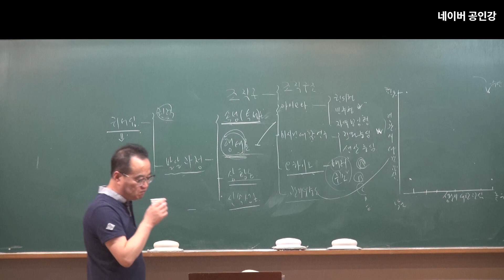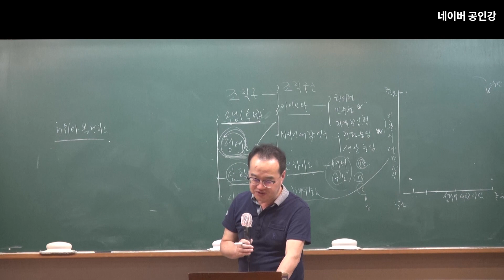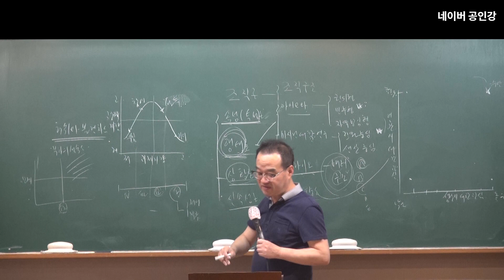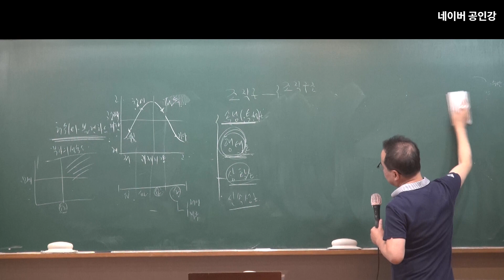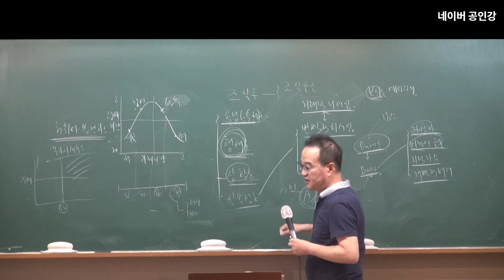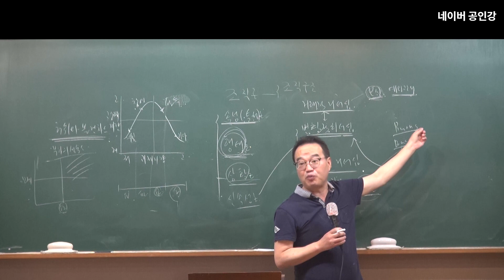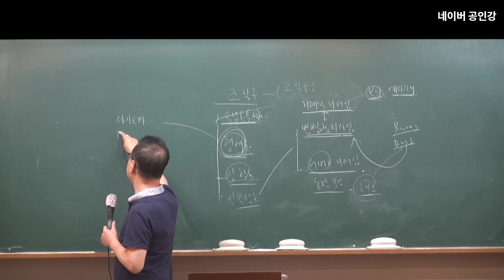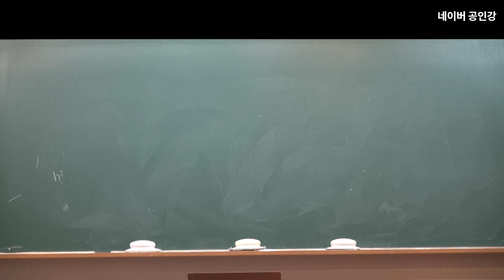2024년 공무원 시험대비 행정학 : 조직론 : 리더십 및 갈등관리